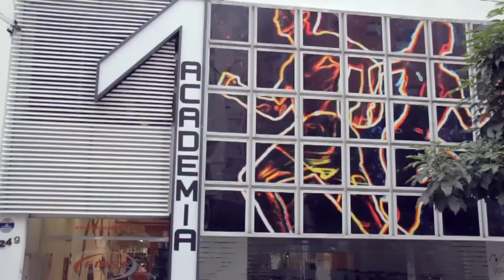Retratos - A Delicadeza da Força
Andréia é fisiculurista. Aprendeu a conhecer seu corpo, seus limites e também, como sua própria força pode se transformar em arte.